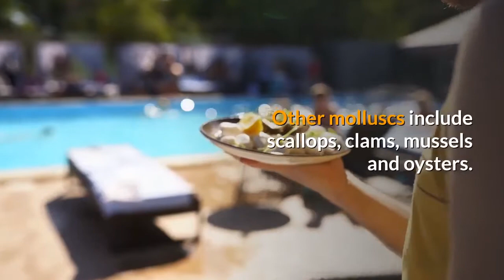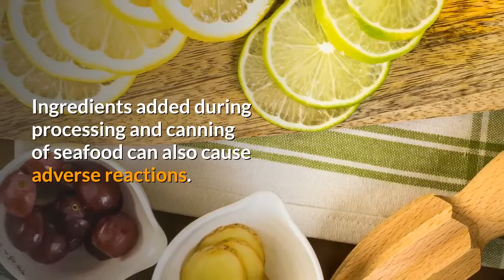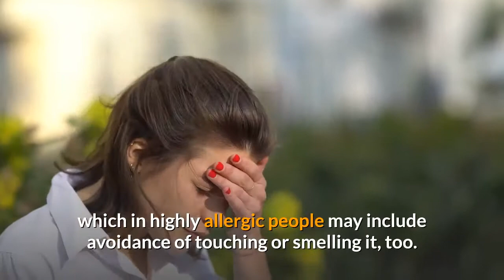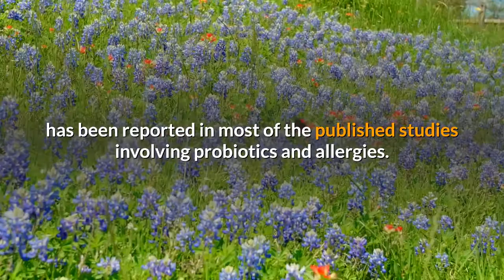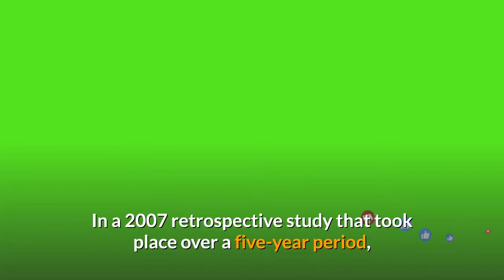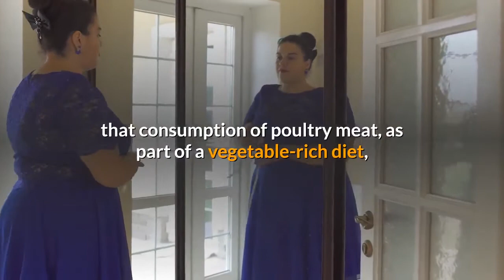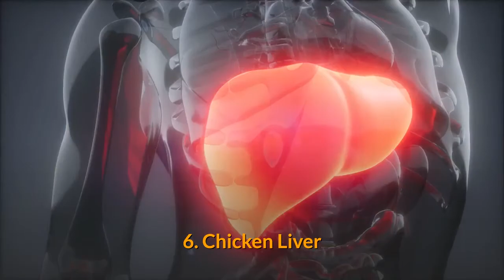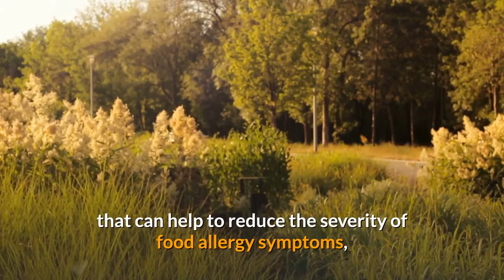Shellfish Allergy Symptoms Effective Remedies Alternatives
Thanks.